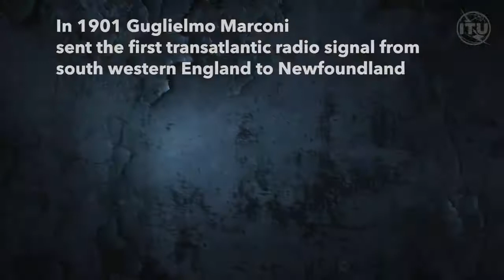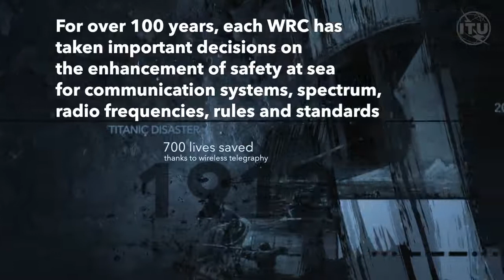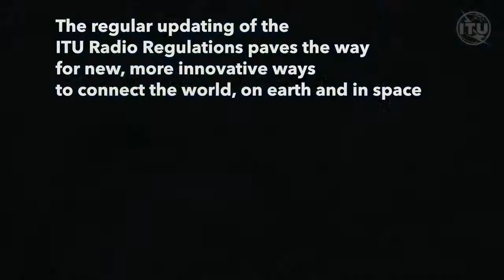History of the ITU Radio Regulations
For more than a century the Radio Regulations have been the international treaty governing the global use of radio-frequency spectrum.